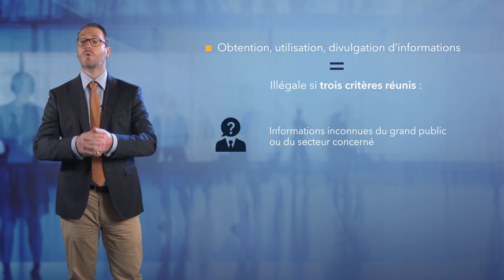Protéger le secret des affaires dans votre entreprise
La loi relative à la protection du secret des affaires a été promulguée le 30 juillet 2018. Ce nouveau cadre juridique vise à protéger les entreprises des dangers de l'intelligence économique des concurrents en leur garantissant des protections plus importantes pour les secrets stratégiques et notamment ceux à valeur commerciale. Olivier de Maison Rouge, avocat d'affaires, vous présente la loi sur le secret des affaires.